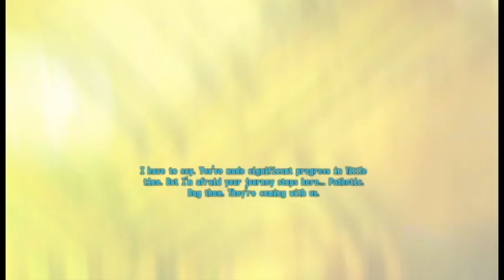Brotherhood of Steel Unforgotten | Fallout New Vegas Mods - Part Two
Things kick off a little more and we play out the two different endings.